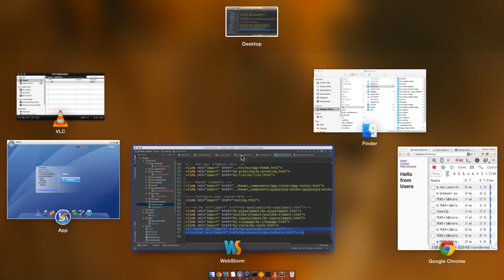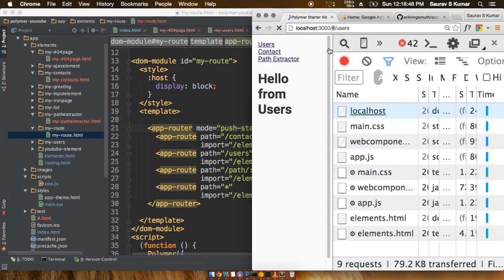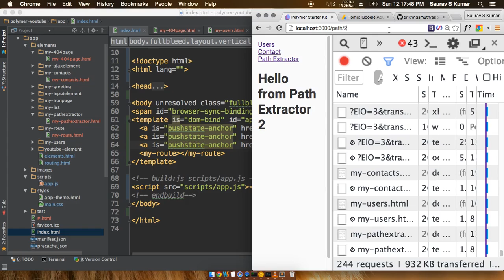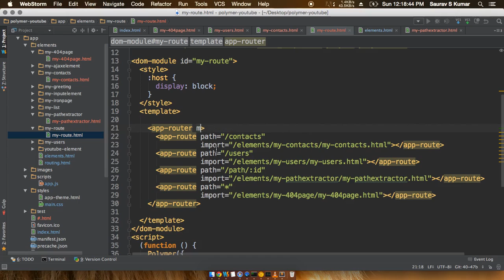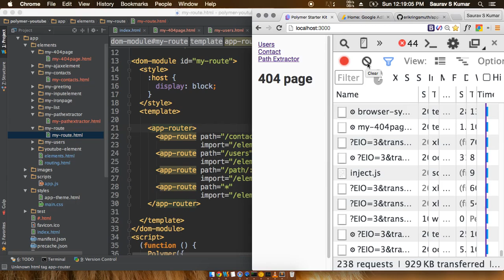Polymer 1.0 Tutorial #63 Error handling with APP ROUTER #7 in Polymer Web App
In this Polymer tutorial on web app development we take a look over
routers and how to use them in web and mobile app development.

In this Polymer Tutorial series on web app development  we are now
taking a look over how to do routing with app router and
the awesome advantages that comes with app router so watch
closely.

And since we know that Polymer web apps can be easily ported to
other platforms and be used for android app development and
iOS app development, it becomes very easy for mobile app developers
to develop apps for such applications just by using Polymer for

Design of apps is also very simple since all we have to deal with is
HTML, CSS and JAVASCRIPT alone. Ajax has been a common approach
in design of apps of web and on other platforms too, as it provides
functionality such as loading of the data without reloading in web
app development and helps us to build a application.

Thus this Polymer tutorial can be very handy in web app development,
as well as development for other platforms such as android and iOS.

web ui frameworks | Polymer Tutorial | Polymer 1.0 Tutorial
website app design | web developers | app design | mobile app dev | app developers | mobile app development | wild cards